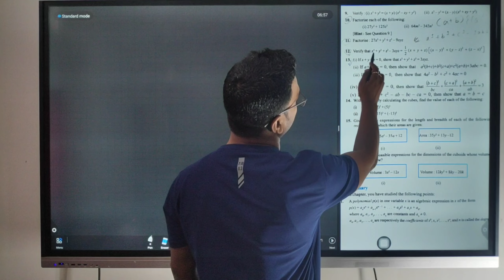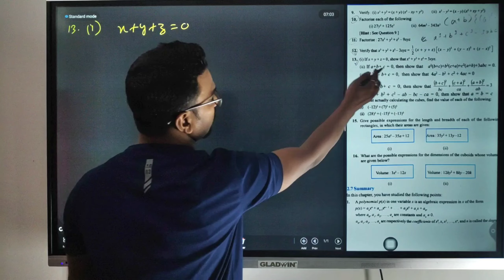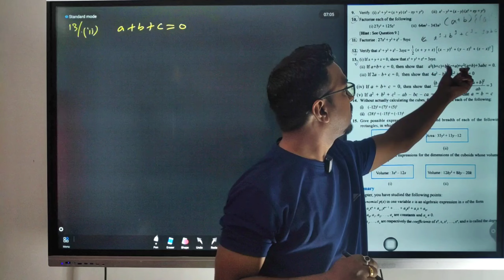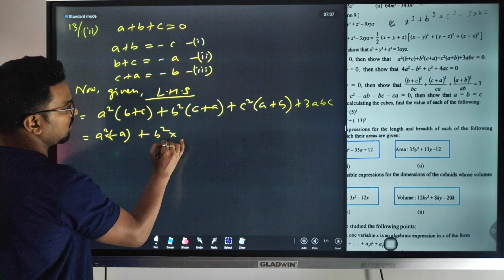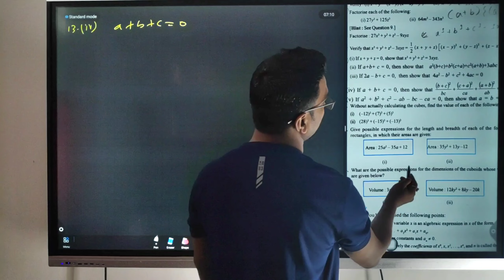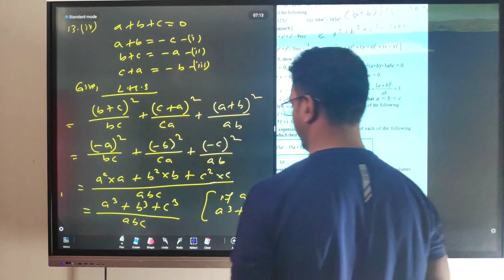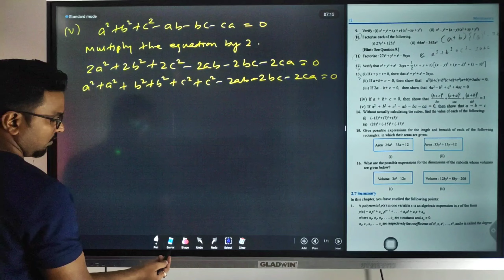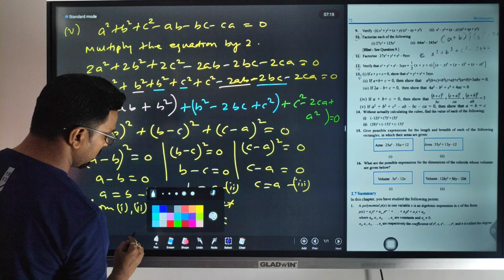Polynomial | Ex - 2.5 ( Q.12 and Q.13) | Class 9 | Mathematics